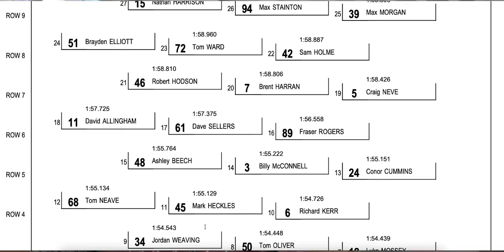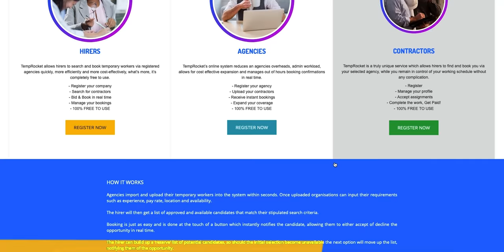My BEST EVER RACE 31ST TO 1ST! And ANNOUNCING MY RETIREMENT...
My BEST EVER RACE 31ST TO 1ST!  And ANNOUNCING MY RETIREMENT... Not only was this my best ever race in the British Superbike Championship at Donington Park in the National Superstock Class I also announce my retirement from racing at the end of this season.

MY GEAR:
Shoei helmet
Spidi gloves
Sidi boots
Spidi leathers